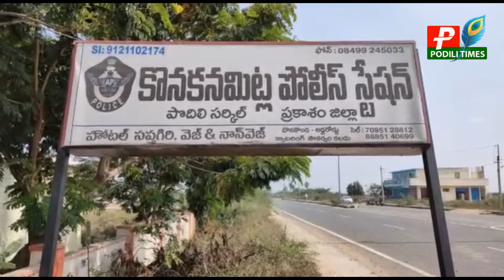రక్తసిక్తమైన జాతీయ రహాదారులు//